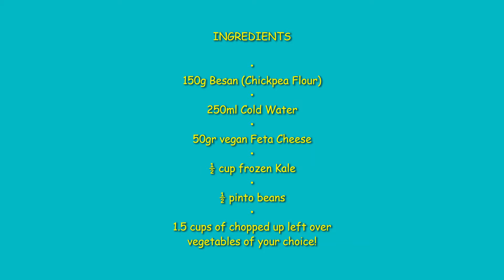Easy Vegan Omelette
Ingredients:
150g Besan (Chickpea Flour)
250ml Cold Water
50gr vegan Feta Cheese
½ cup frozen Kale
½ pinto beans
1.5 cups of chopped up left over
vegetables of your choice!